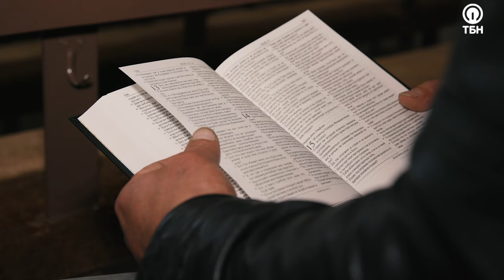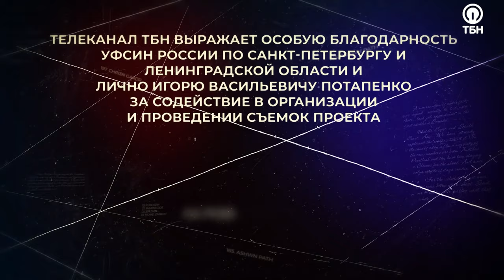ВЯЧЕСЛАВ СКВОРЦОВ. «Право на свободу»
Вячеслав впервые угодил в тюрьму в 90-е. Занимался торговлей.  4 раза отбывал заключение в колониях, жил «по тюремным законам», был, своего рода, бывалым преступником. Родители помогали ему, не оставляли. Но он все время искал развлечений. Впоследствии начал принимать героин и чуть не умер от передозировки. В этот момент воззвал к Богу. На следующий же день его арестовали, и он принял это, как освобождение.

Отбывая наказание, он постоянно думал о Боге, искал Его. В тюрьму приходили верующие, и он посещал эти встречи. После освобождения нашел церковь. Свою будущую жену встретил именно там. Он и не мог мечтать о таком: верующая с детства девушка, не принимавшая никогда наркотиков,  стала его женой.

Сейчас у пары уже пятеро детей, у Вячеслава свой бизнес в Выборге, он постоянно учится и совершенствует свои знания. Каждое воскресенье посещает голодных, раздает им одежду и горячее питание.